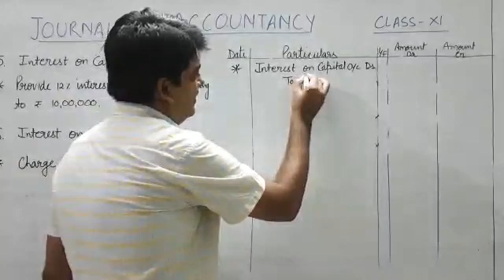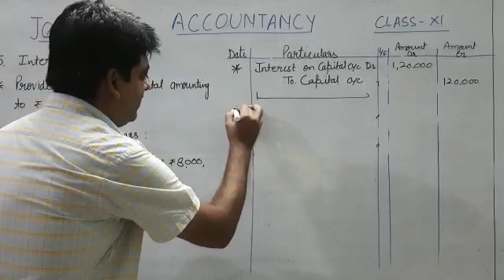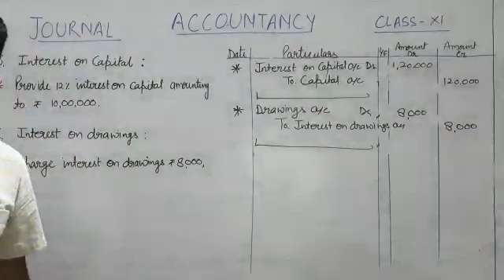CLASS 11 ACCOUNTANCY JOURNAL INTEREST ON CAPITAL